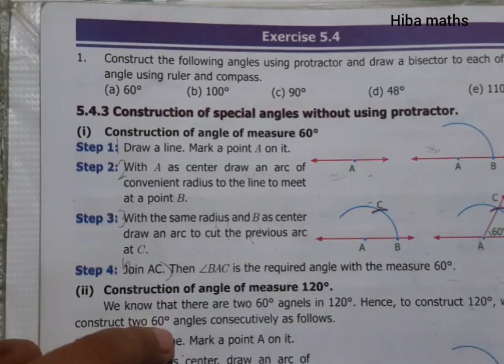TN Samacheer 7th maths chapter 5 exercise 5.4 full answers new book new syllabus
Hiba maths
Hiba maths class 7
7th maths solutions tn board